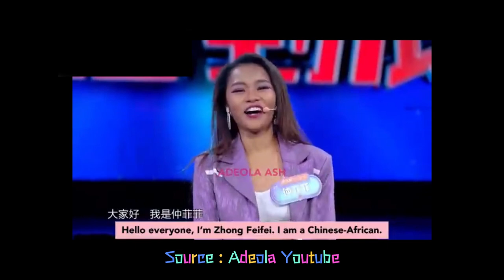L'histoire incroyable de Winnie 仲菲菲 sino-congolaise modèle Vogue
Xiao MaoMao 小猫猫 - chaton en mandarin - @feifeizhong1096

/show/1xbOuV6qVWCxmKg9gTk06Z?si=e3421adf917444f9